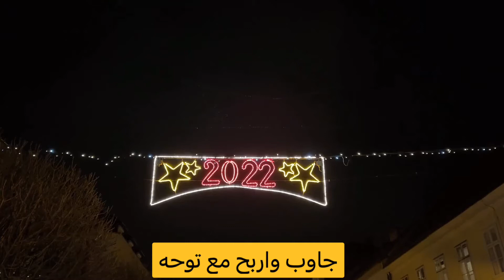جاوب واربح مع تُوحَه | الموسم الأول | كلام محفز ومعكم سأستمر